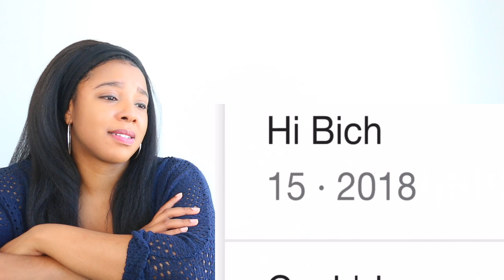BHAD BHABIE GETTING ROASTED BY KIDS | Reaction